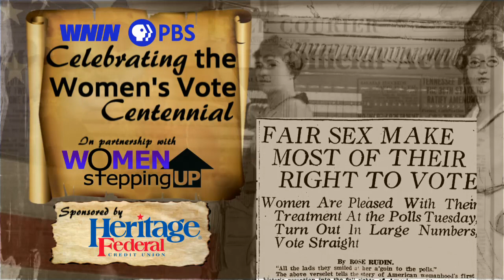Marcia Au - Retired Director of EVPL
Marcia Au - Retired Director of EVPL - discusses the importance of Women's Suffrage.